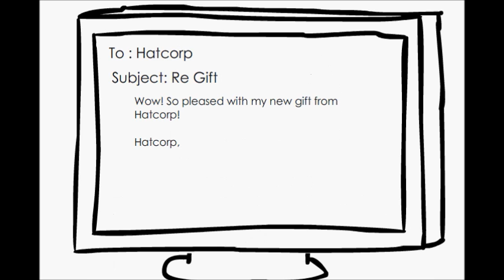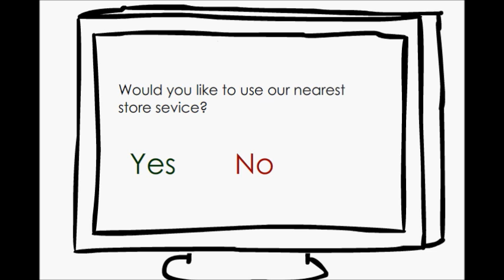Hatfilms Animated! - Hatcorp's Offers[TheMultiMechs]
Finally finished this video! Hatcorp's giving out their finest offers